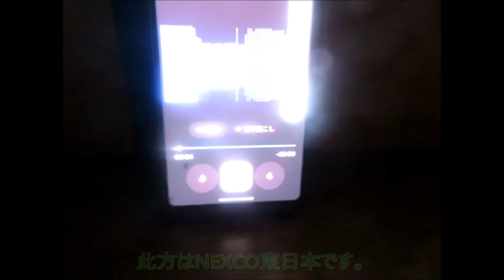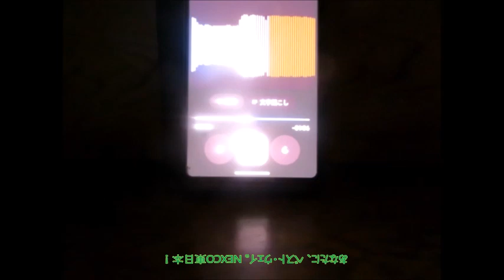【ハイラジ1549】月初め週末朝方（早朝）の道路情報 E50・駒形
とある月初めの朝方に収録したハイウェイラジオです。